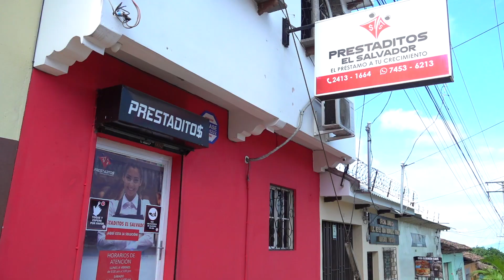Visita a Empresa de prestamos PRESTADITOS, en Ahuachapán